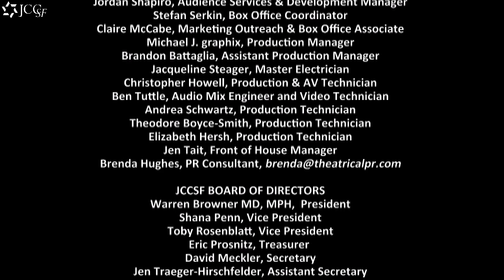Meg Wolitzer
Meg Wolitzer is the type of novelist you want to be BFFs with.  She’s utterly hilarious, warm, incredibly sharp and insightful, a natural born teacher, and comes up with the best turns of phrase.  She sat down on April 22 with Molly Antopol, author of the UnAmericans, to talk shop, share stories about her own camp experiences and how it shaped her, and discuss characters and themes of her fabulous 10th novel, The Interestings.